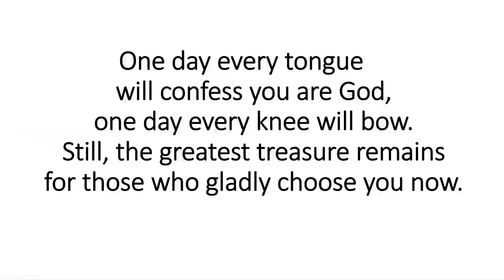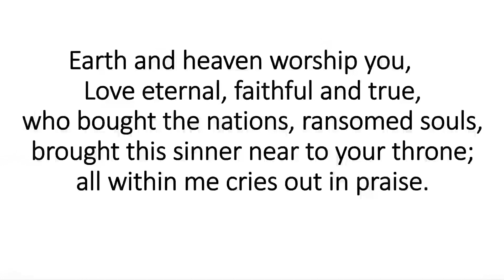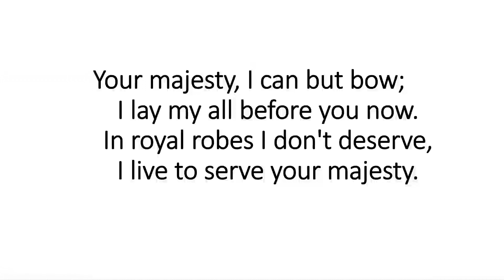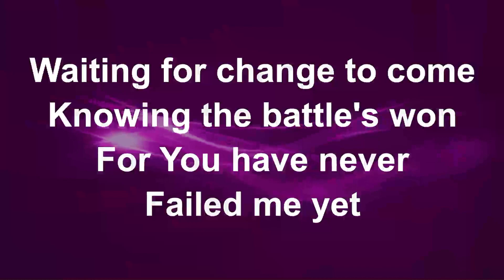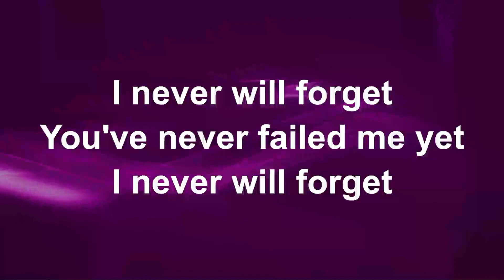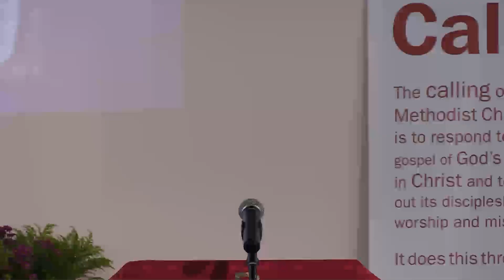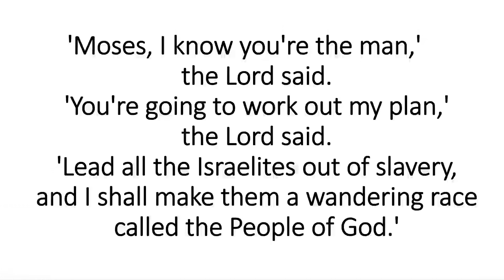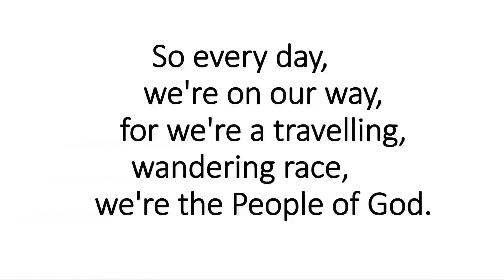The Meden, 12th March 2023. Rev Debbie Keegan.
Apologies for the video and sound quality. We experienced some technical difficulties during recording.